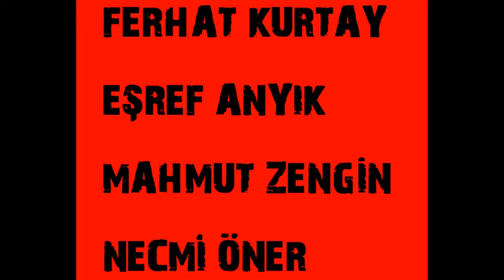HAKİ KARER, DÖRTLER FERHAT KURTAY, EŞREF ANYIK, MAHMUT ZENGİN, NECMİ ÖNER